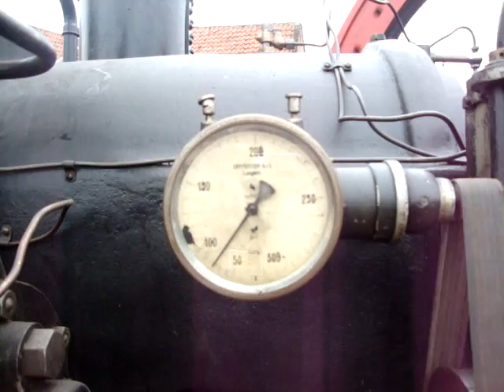Crossley HD12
Starten van de Crossley